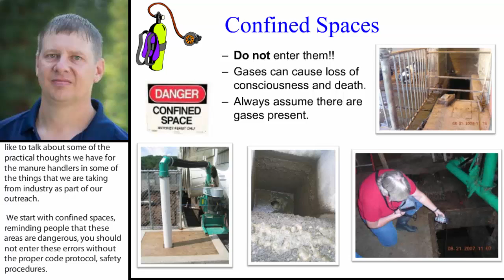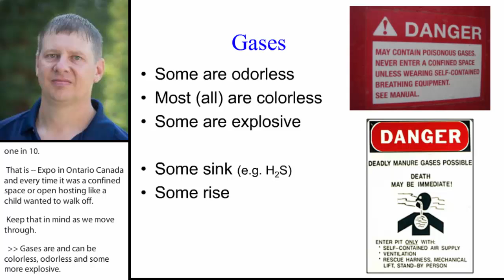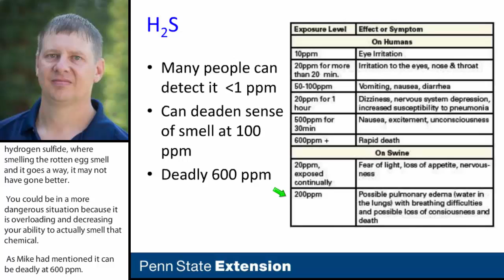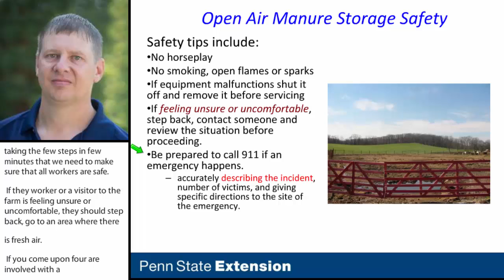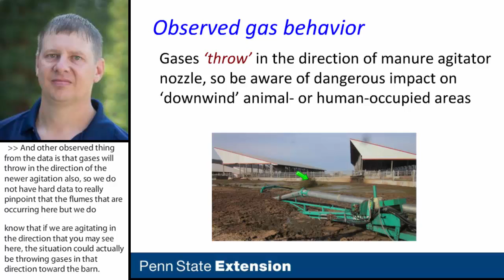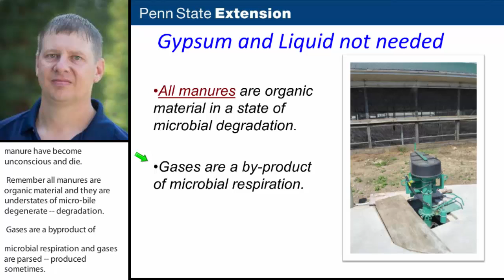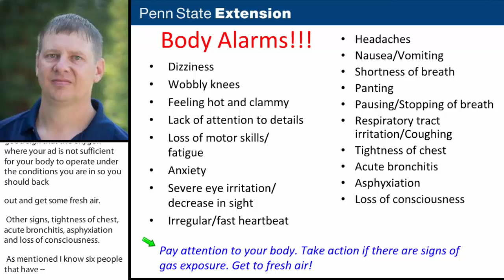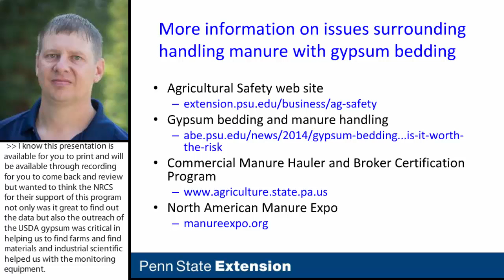Practical Thoughts for Manure Handlers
Gypsum, a recycled product from the waste streams of the manufacturing and construction industries, provides ideal bedding for livestock because it absorbs moisture keeping the animals dry, is non-abrasive, and discourages bacterial growth as it is inert and non-organic. Gypsum is calcium sulfate (CaSO4•2H2O) and provides a sulfur source material that potentially increases H2S production from the manure storage due to the high generation of H2S levels. The goal of this research project is to compare H2S concentrations among Pennsylvania dairy farms that use traditional bedding, gypsum bedding and gypsum bedding with an amendment.